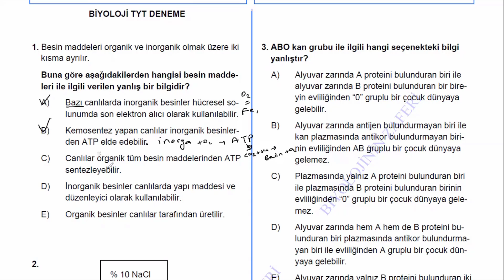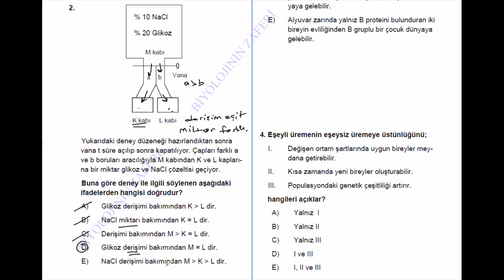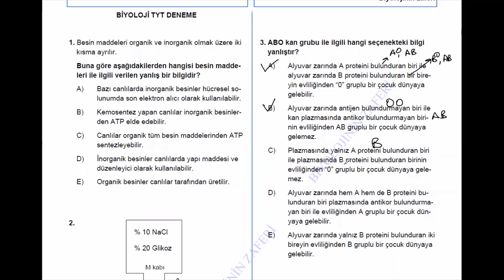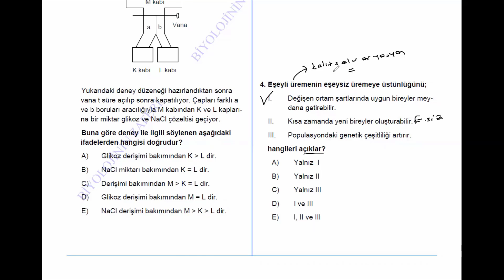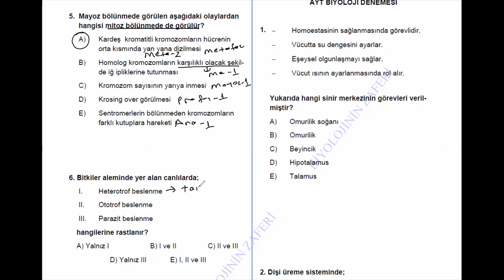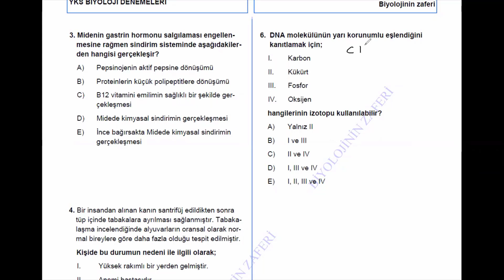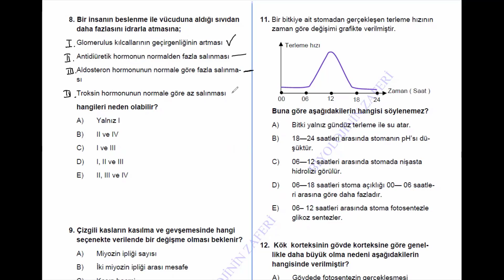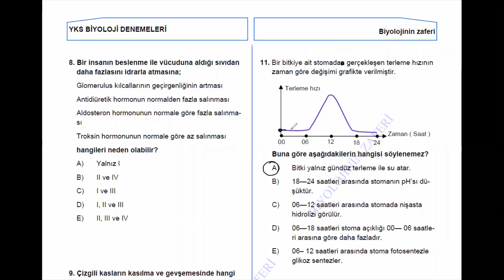BİYOLOJİ BRANŞ DENEMESİ -1 ( TYT - AYT )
Sorular OSYM nin yaptığı tüm sınavlardaki sorular incelenerek hazırlanmıştır. Bu denememiz 1 TYT 1 AYT denemesinden oluşmaktadır.